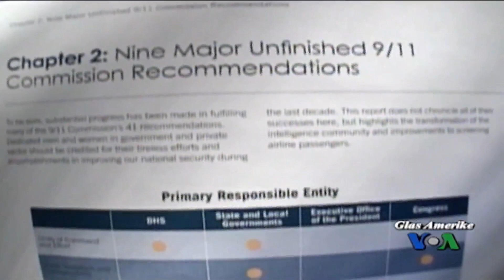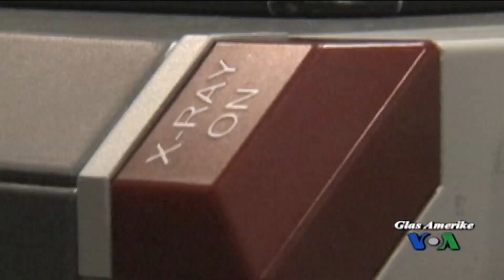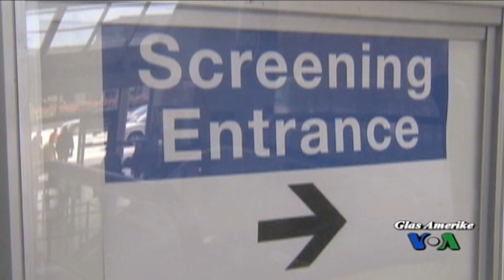Sigurnost u SAD deset godina nakon rujna 2001.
Deset godina nakon terorističkog napada na Sjedinjene Države Centar za dvostranačku politiku objavio je ne odveć pohvalno izvješće o stanju sigurnosti u ovoj zemlji.
Unatoč milijardama dolara utrošenih na poboljšavanje sigurnosti u zračnom prometu u danas objavljenom izvješću Centra za dvostranačku politiku navodi se da se u SAD-u još uvijek ne može pouzdano otkriti eksplozive koji mogu srušiti zrakoplove. "Još uvijek smo jako ranjivi na prijetnje u zračnoj sigurnosti", stoji u izvješću. Guverner Tom Kean bio je supredsjedatelj Povjerenstva koje je istraživalo okolnosti terorističkog napada 2001. godine i predložilo niz mjera za prevenciju budućih napada.
Neotkrivanje eksploziva jedna je od devet nedovršenih preporuka spomenutog povjerenstva.  Američka agencija za sigurnost prometa priznaje da  ne postoji sredstvo ili savršena tehnologija za otkrivanje svih eksploziva no bivši direktor ove agencije kaže da se dosta postiglo s pregledom cipela putnika i ograničavanjem količine tekućine koja se može unijeti u zrakoplov.
Još jedna neizvršena preporuka jest poboljšavanje komunikacijskog sustava za razne spasilačke službe. Taj problem dogodio se na dan terorističkog napada u New Yorku jer policija i vatrogasci nisu mogli komunicirati na istim radio-frekvencijama.  Guverner Kean kaže da po pitanju neuspostavljanja boljeg komunikacijskog sustava krivnja počiva na Kongresu koji nije osigurao izdvojene radio-frekvencije.
U izvješću se pohvaljuju FBI i CIA zbog zajedničkog rada što je dovelo do razbijanja više terorističkih planova, te hvatanja i ubojstva terorista. Dok stručnjaci kažu da je vrsta terorističkog napada kakav je izveden 2001. godine danas vrlo malo izgledan oni ipak upozoravaju da se teroristička prijetnja promijenila te da i dalje, deset godina kasnije, postoje velike ranjivosti.
Što se tiče sigurnosti u zračnom prometu, nadležne agencije američke vlade s ponosom ističu da u proteklih deset godina niti jedna eksplozivna naprava nije unesena u američki zrakoplov kroz neku američku zračnu luku. Posljednjih deset godina uveden je čitav niz promjena. Na primjer, 11. rujna 2001. godine svega tri posto prtljage bilo je pregledavano na eksplozive. Uvedene su i neke druge tehnike pregleda putnika, ne samo putem detektora.
Mnogi Amerikanci tuže se na ručni pretres no ima i drugih koji ističu kako im je sigurnost važnija od manjeg gubitka privatnosti. U Agenciji za sigurnost prometa sada pokušavaju olakšati  prolazak kroz sigurnosnu kontrolu putnicima koji ne predstavljaju opasnost. Kad je u pitanju sigurnost u ovim vremenima, posao, očito je, nikada ne prestaje.